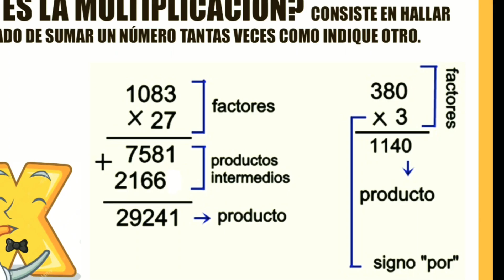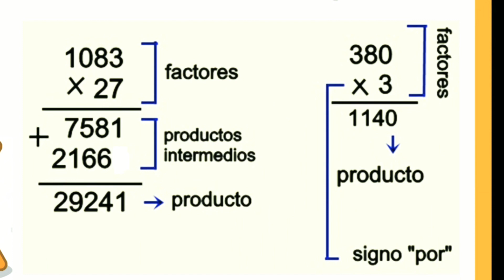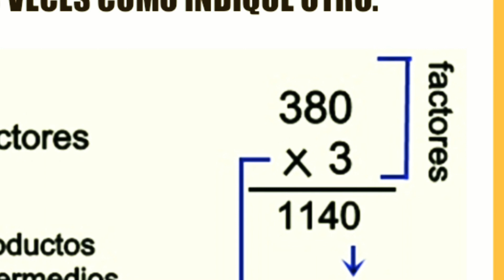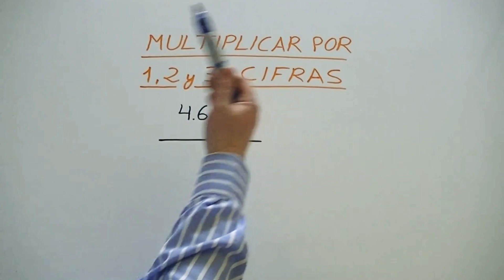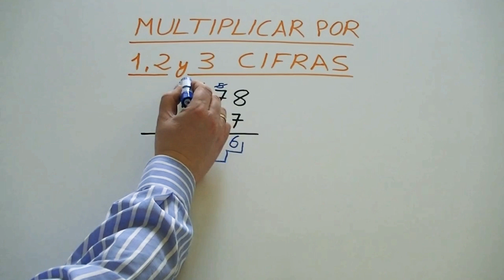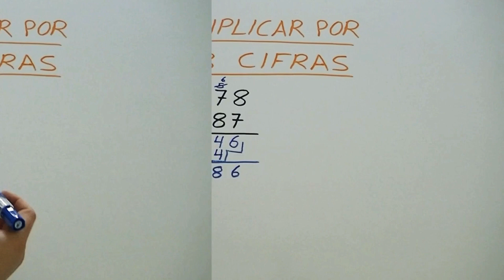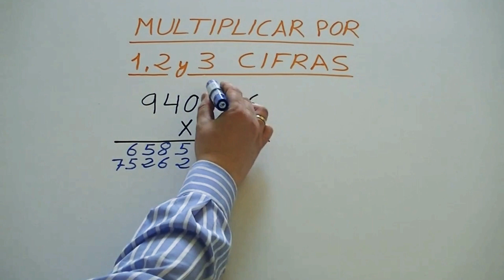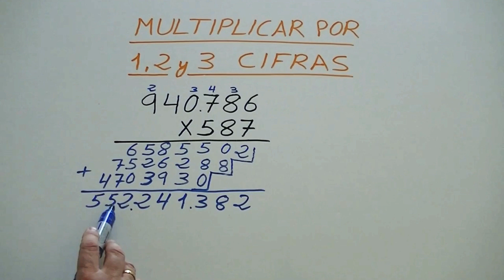LA MULTIPLICACIÓN, TERMINOS. MULTIPLICACIÓN POR 1, 2 Y 3 CIFRAS